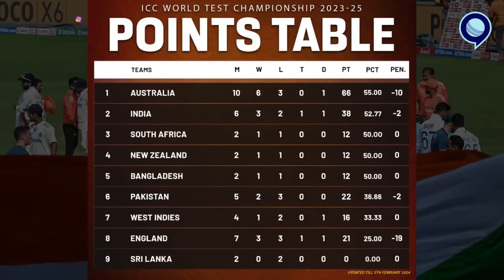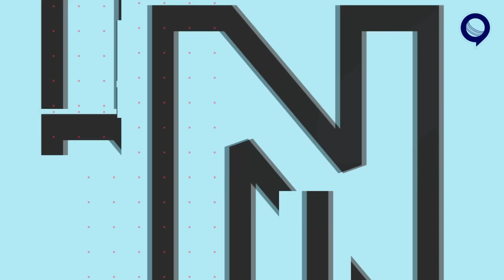कब लौटेगी रोहित शर्मा की फॉर्म? | IND vs ENG | Rj Raunak